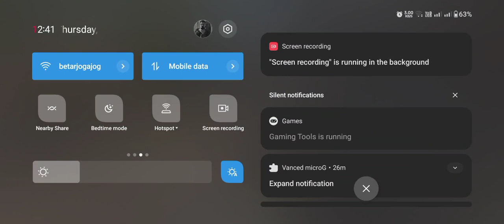Call of duty -kill confirm match